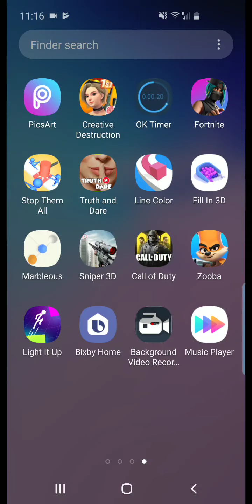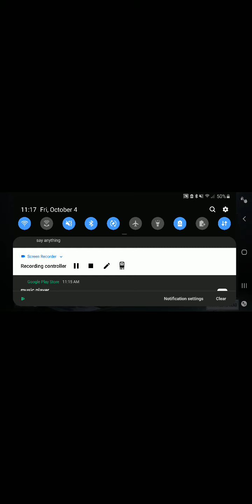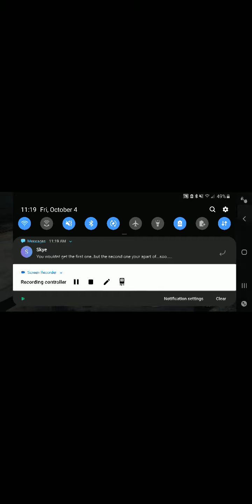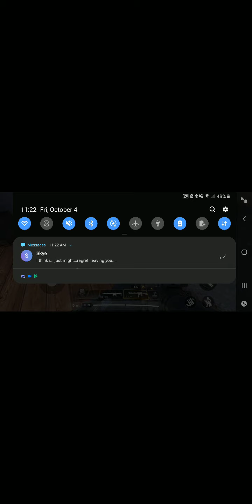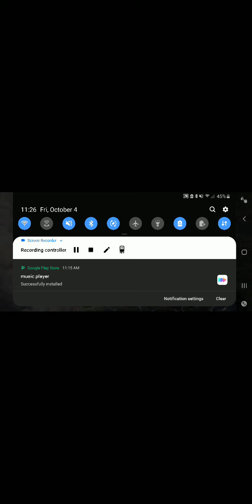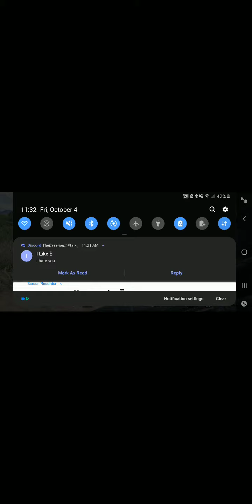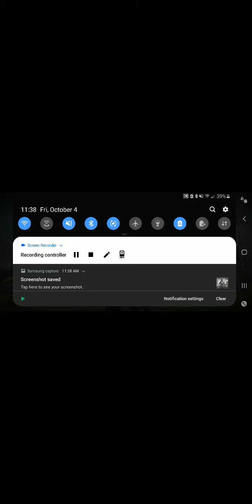October 7, 2019